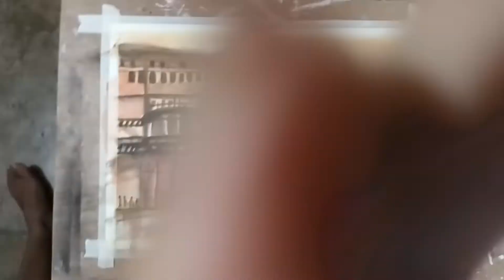banaras water colour on paper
indian architecture,water colour on paper,banaras ghat,for online, offline classes may reach to 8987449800,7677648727,

for purchase may reach to web